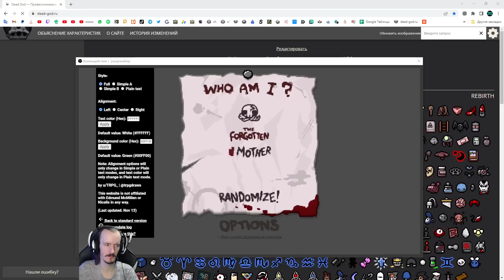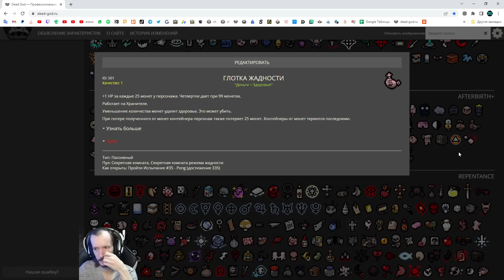ГПсПР #191 - Право Первородства Порченого Забытого и Людовик